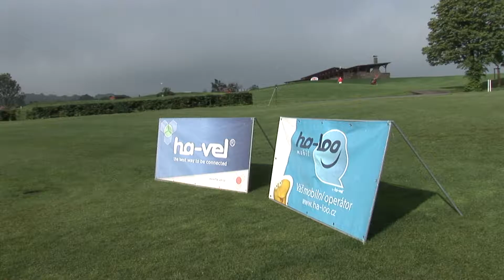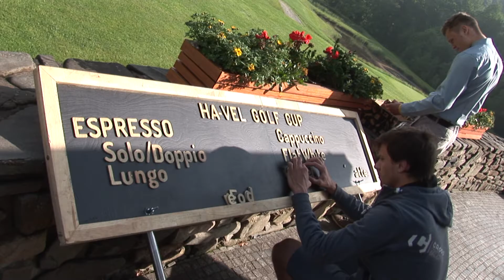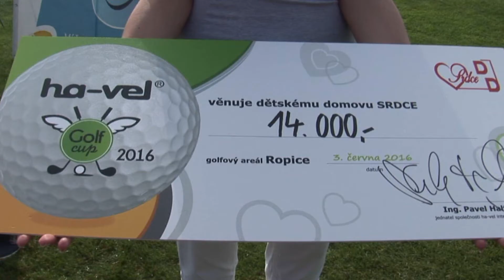HA-VEL * GOLF * ROPICE * 03.06.2016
Kamera, střih, hudba: jan.kostera@seznam. cz * QQ Studio Ostrava